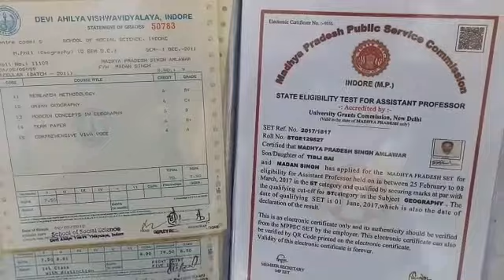में हु मध्यप्रदेश किसी स्टेट का नाम नही है(5)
मध्यप्रदेश एक स्टेट है जो भारत का ह्रदय स्थल है यह बात हमारे दिमाग मे बचपन से फ़ीट है अब यह क्या मध्यप्रदेश एक व्यक्ति

का नाम भी हो सकता है क्या?  नही हो सकता आप सोचेंगे

मध्यप्रदेश इधर आओ अब आप सोचेंगे मध्य-प्रदेश कैसे आ सकता है इधर से उधर लेकिन मध्य प्रदेश आ सकता है और जा भी सकता है और बोल भी सकता है क्योंकि यह मध्यप्रदेश किसी स्टेट का नाम नहीं बल्कि एक व्यक्ति का नाम है जो बहुत खास है हां हम बात कर रहे हैं धार जिले की मनावर तहसील के गांव भमोरी में रहने वाले मध्यप्रदेश सिंह की जो कि फिलहाल झाबुआ के पीजी कॉलेज में अतिथि विद्वान है,और भूगोल पढ़ाते हैं ।                   पहली बार नाम बताने पर उनका कोई भी यकीन नहीं करता है उन्हें हर जगह अपना आधार कार्ड या आईडेन्टिटी  कार्ड साथ रखना पड़ता है तब कहीं जाकर लोगों को यकीन होता है कि उनका नाम मध्य प्रदेश सिंह है ।

मध्यप्रदेश सिंह से हमने पूछा की  उनका यह नाम कैसे  रखा तो उन्होंने बड़ा ही दिलचस्प वाक्या

बताया कि  वह 9 भाई बहन है वह सबसे छोटे हैं उनके जन्म के समय उनके बड़े भैया  ने उनका नाम कुछ अलग रखने की जिद की इसी से उन्होंने उनका नाम मध्य प्रदेश रख दिया आठवीं और दसवीं तक तो अपने नाम का अर्थ ही नहीं समझते थे लेकिन जब वे कॉलेज गए तब सब उनसे पूछते यह नाम उनका कैसे पड़ा किसने रखा कई सवाल ,जवाब एक,

 बड़े भाई ने रखा था नाम  ।

कभी लोग हंसते भी

मध्यप्रदेश सिंह श्योपुर कॉलेज में अतिथि विद्वान रह चुके हैं वही अभी झाबुआ के पीजी कॉलेज में पढ़ा रहे हैं और  m.a. एमफिल भी कर चुके हैं और पीएचडी भी कर रहे है।

 मध्यप्रदेश सिंह

उनकी पत्नी किरण को उनके नाम पर गर्व है वह कहती है कि बड़ा ही यूनिक नाम है पहली बार कुछ अजीब लगा था लेकिन जब उनसे हर कोई मिलना चाहता है बात करना चाहता है तो अच्छा लगता है

वहीं उनकी बहन सुनीता ने कहा कि जब वह हॉस्टल में  पड़ती थे तब उनकी दोस्त उनके भाई के इस नाम पर हंसती थी पूछती थी कि मध्यप्रदेश क्यों रखा पर बड़े भैया ने रख दिया था ।

कभी कोई परेशानी नहीं हुई इस नाम से वहीं मध्यप्रदेश सिंह को अपने इस नाम पर गर्व है मध्यप्रदेश सिंह का पूरा नाम मध्यप्रदेश सिंह अमलावर है ।

उनकी पत्नी किरण बताती है कि जैसे भारत का ह्रदय स्थल मध्यप्रदेश है वैसे ही 9 भाई बहनों में सबसे छोटे उनके पति मध्यप्रदेश अपने भाई बहनों के ह्रदय में रहते है।